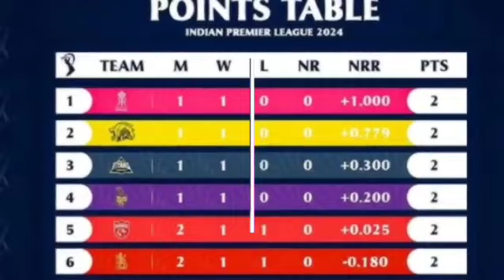कलकता के जीत के बाद IPL 2024 के POINT TABEL में मचा बवाल RR को खुशखाबरी CSK KKR हैरान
Today latest IPL 2024 Points Table

latest Ipl points table 2024

Today ipl Points table 2024

Indian Premium league points table today

Ipl today Live match

Latest points table Ipl 2024

Today Ipl 2024 points table

Points table 2024 Ipl
Mumbai Indians Ipl points table 2024

Delhi Capitals Ipl 2024 Points Table

Gujarat Titans Ipl points table

Sunrise Hyderabad Ipl points table

Kkr Ipl points table

Lsg ipl points table

Chennai Super Kings ipl points table

Rajasthan royals IPL points table

Punjab king Ipl points table

IPL ka aaj ka points table

IPL ka points table

IPL ka aaj ka match kaun jita

Cal ka IPL match Kaun jita

IPL ka cal ka match kisne jita